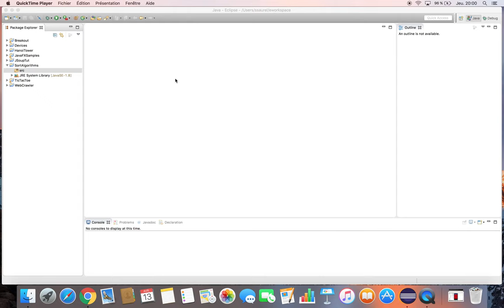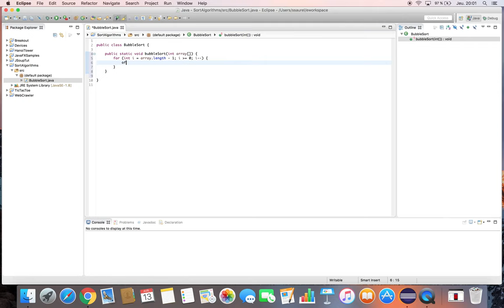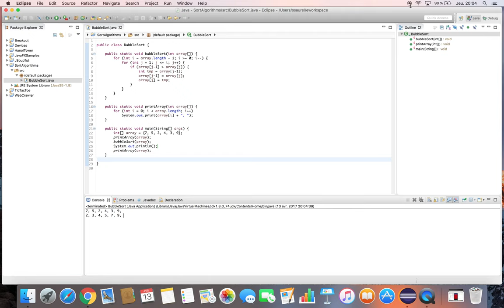Implement Bubble Sort Algorithm in Java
Implement the Bubble Sort Algorithm in Java with Eclipse. This is the first part of a series of tutorial in which you are going to discover how to implement various sort algorithms in Java.